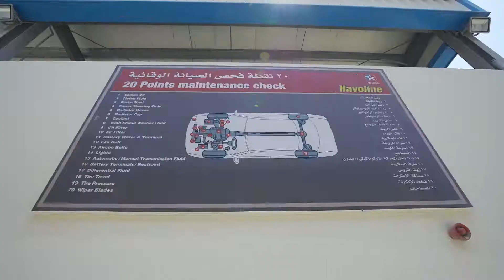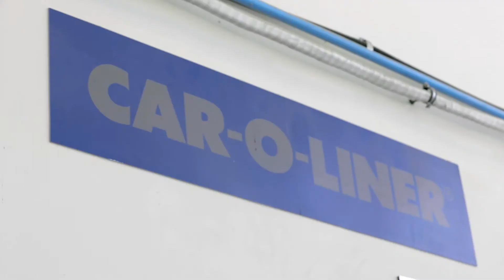Auto Advance Corporate